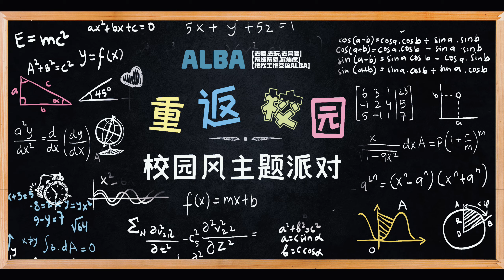温哥华校园风游艇活动｜这个夏天最让人期待的活动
ALBA 好工作 轻松找